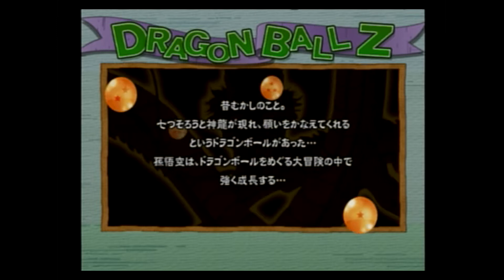✅ 【Dragon Ball】#1 サイヤ人編 ステージ1 オリジナルストーリー 100%全話収録 完全攻略ドラゴンボールZ2 PS2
ドラゴンボール完結リスト

100%全話収録 DRAGON BALL Z Ultimate Tenkaichi（ドラゴンボールZアルティメットブラスト）

100%全話収録 DRAGON BALL Z INFINITE WORLD（ドラゴンボールZ インフィニットワールド）PS2

100%全話収録 DRAGON BALL Z Sparking!(ドラゴンボールZ スパーキング！)PS2

100%全話収録 DRAGON BALL Z BURST LIMIT（ドラゴンボールゼット バーストリミット）

100%全話収録 DRAGON BALL Z Sparking! NEO（ドラゴンボールゼット スパーキング ネオ）

100%全話収録 DRAGON BALL RAGING BLAST（ドラゴンボール レイジングブラスト）（PS3)

ドラゴンボールgt
ドラゴンボールドッカンバトル
ドラゴンボールz
ドラゴンボールスーパー
ドラゴンボールフィギュア
ドラゴンボール アニメ
ドラゴンボール アラレちゃん
ドラゴンボール af
ドラゴンボール 改
ドラゴンボール アルティメットブラスト
ドラゴンボール アイキャッチ
ドラゴンボール あらすじ
ドラゴンボール アルティメットバトル
ドラゴンボール アドベンチャー
ドラゴンボール アボカド
ドラゴンボール 一番くじ
ドラゴンボール 一話
ドラゴンボール イラスト
ドラゴンボール if
ドラゴンボール ifストーリー
ドラゴンボール イーシンロン
ドラゴンボール 偉大なるドラゴンボール伝説
ドラゴンボール ippon
ドラゴンボール イエモン
ドラゴンボール 命に嫌われている
ドラゴンボールうた
ドラゴンボール ウエハース
ドラゴンボール 宇宙 サバイバル編
ドラゴンボール ウイス
ドラゴンボール ウーブ
ドラゴンボール 歌ってみた
ドラゴンボール ウイス 死亡
ドラゴンボール ウィーガッタパワー
ドラゴンボール 宇宙消滅
ドラゴンボール うっせえわ
ドラゴンボール エンディング
ドラゴンボール 絵
ドラゴンボール エンディング曲
ドラゴンボール 映画 予告
ドラゴンボール 英雄
ドラゴンボール エンジェル
ドラゴンボール 英語
ドラゴンボール op
ドラゴンボール オープニング
ドラゴンボール op gt
ドラゴンボール op ed
ドラゴンボール オリパ
ドラゴンボール 音楽
ドラゴンボール おもしろ
ドラゴンボール ova
ドラゴンボール 親子かめはめ波
ドラゴンボール op メドレー
ドラゴンボールかっこいいシーン
ドラゴンボール 感動
ドラゴンボール 亀仙人
ドラゴンボール カラオケ
ドラゴンボール 海外
ドラゴンボール カード
ドラゴンボール カカロット 実況
ドラゴンボール 曲
ドラゴンボール 教習所
ドラゴンボール キャベ
ドラゴンボール キャラソン
ドラゴンボール キリク
ドラゴンボール 希望の歌
ドラゴンボール 共闘
ドラゴンボール キュイ
ドラゴンボール 筋肉
ドラゴンボール きよし
ドラゴンボール クウラ
ドラゴンボール クリリンのことか
ドラゴンボール クリリン
ドラゴンボール クイズ
ドラゴンボール 工藤静香
ドラゴンボール 空前絶後
ドラゴンボール クリリン 死亡
ドラゴンボール クリリン 18号 結婚
ドラゴンボール クレーンゲーム
ドラゴンボール くじ
ドラゴンボール ケフラ
ドラゴンボール ケール
ドラゴンボール 結婚
ドラゴンボール 結婚式
ドラゴンボール ケフラ vs 悟空
ドラゴンボール ケール 暴走
ドラゴンボール 決着
ドラゴンボール ケース
ドラゴンボール 形態
ドラゴンボール 剣
ドラゴンボール 効果音
ドラゴンボール 考察
ドラゴンボール 公式
ドラゴンボール コメ付き
ドラゴンボール コラボ
ドラゴンボール コスプレ
ドラゴンボール 高画質
ドラゴンボール 光の旅
ドラゴンボール こち亀
ドラゴンボール コレクション
ドラゴンボール 悟空
ドラゴンボール 作画崩壊
ドラゴンボール 最強
ドラゴンボール 悟天
ドラゴンボール 悟空 フリーザ
ドラゴンボール 最強への道
ドラゴンボール 最新話
ドラゴンボール サイヤ人編
ドラゴンボール 食事シーン
ドラゴンボール 神作画
ドラゴンボール 神と神
ドラゴンボール 初期
ドラゴンボール 修行
ドラゴンボール シェンロン
ドラゴンボール 新作
ドラゴンボール 死亡シーン
ドラゴンボール スーパー
ドラゴンボール スーパーサイヤ人
ドラゴンボール スパーキングメテオ
ドラゴンボール スパーキング
ドラゴンボール スイッチ
ドラゴンボール スーパーサイヤ人3
ドラゴンボール スーパーファミコン
ドラゴンボール スーパーサイヤ人4
ドラゴンボール スパーキングネオ
ドラゴンボール スカウター
ドラゴンボール 戦闘シーン
ドラゴンボール セル編
ドラゴンボール 声優
ドラゴンボール 戦闘bgm
ドラゴンボール セル 悟飯
ドラゴンボール 千本桜
ドラゴンボール se
ドラゴンボール 仙豆
ドラゴンボール 挿入歌
ドラゴンボール 孫悟空
ドラゴンボール 素材
ドラゴンボール 空耳
ドラゴンボール ソング
ドラゴンボール 挿入曲
ドラゴンボール その後
ドラゴンボール 創作
ドラゴンボール 総集編
ドラゴンボール ソフビ
ドラゴンボール ターレス
ドラゴンボール タンバリン
ドラゴンボール ターブル
ドラゴンボール 食べるシーン
ドラゴンボール たったひとりの最終決戦
ドラゴンボール tas
ドラゴンボール タピオン
ドラゴンボール 大会
ドラゴンボール 戦い
ドラゴンボール タッグバーサス
ドラゴンボール チチ
ドラゴンボール 超
ドラゴンボール 超武闘伝
ドラゴンボール 力の大会
ドラゴンボール 超サイヤ伝説
ドラゴンボール 超 op
ドラゴンボール チライ
ドラゴンボール 超 漫画
ドラゴンボール 超武闘伝2
ドラゴンボール 地球まるごと超決戦
ドラゴンボール 強さ
ドラゴンボール ツッコミ
ドラゴンボール 翼
ドラゴンボール ツフル人
ドラゴンボール つらぬけ
ドラゴンボール つかもうぜ
ドラゴンボール 強さランキング
ドラゴンボール 鶴仙人
ドラゴンボール 翼をください
ドラゴンボール 続き
ドラゴンボール 天下一武道会
ドラゴンボール 天津飯
ドラゴンボール 天使
ドラゴンボール テーマソング
ドラゴンボール テレビ
ドラゴンボール 天下一大冒険
ドラゴンボール テーマ曲
ドラゴンボール 手描き
ドラゴンボール 天使と悪魔
ドラゴンボール 敵キャラ
ドラゴンボール トランクス
ドラゴンボール トランクス 未来
ドラゴンボール トッポ
ドラゴンボール トワ
ドラゴンボール 都市伝説
ドラゴンボール 東方
ドラゴンボール トレーニング
ドラゴンボール トランクス フリーザ
ドラゴンボール トリコ ワンピース コラボ
ドラゴンボール トトロ
ドラゴンボール ナッパ
ドラゴンボール ナレーション
ドラゴンボール ナメック星
ドラゴンボール ナレーション bgm
ドラゴンボール 生放送
ドラゴンボール ナム
ドラゴンボール 泣けるシーン
ドラゴンボール ナッパ戦
ドラゴンボール ナメック星編
ドラゴンボール ナッパ 死亡
ドラゴンボール 二話
ドラゴンボール 日常
ドラゴンボール 人気キャラ
ドラゴンボール 人気曲
ドラゴンボール ニュース
ドラゴンボール ニコニコ
ドラゴンボール 人気
ドラゴンボール 日本語
ドラゴンボール のゲーム
ドラゴンボール フリーザ編